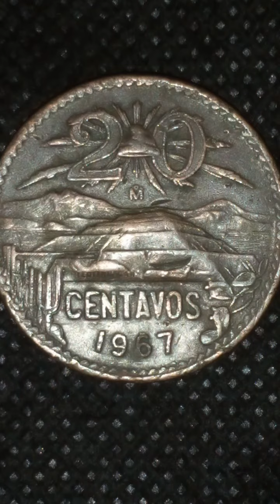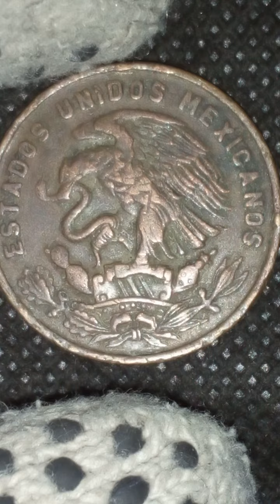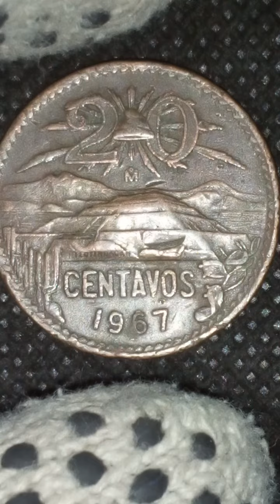Increíble Moneda De 20 Centavos Teotihuacan 1967 / 46,846,000